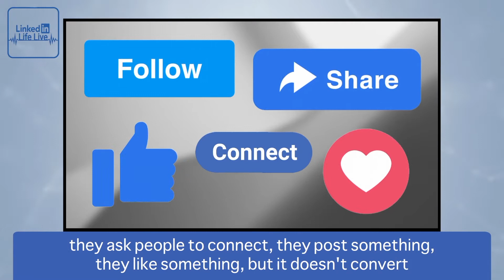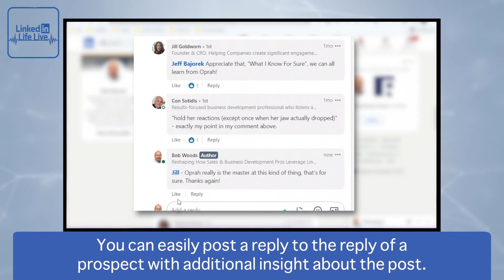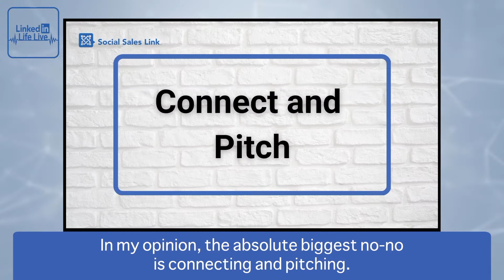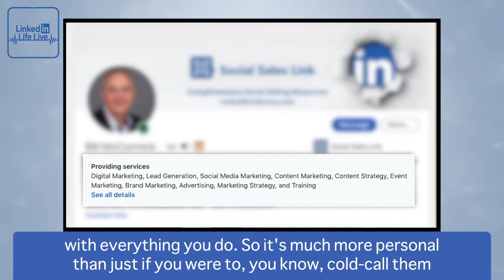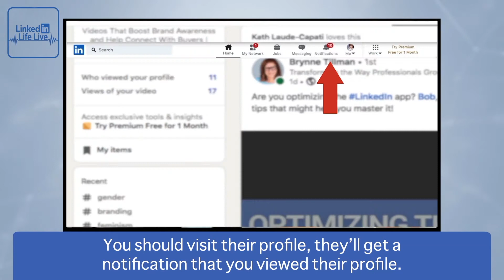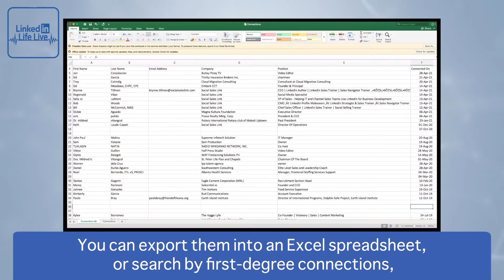4 Business Killing Mistakes Sales Professionals Make on LinkedIn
Did you know that sales professionals make mistakes that can kill their business? The Social Sales Link Team talks about the four business-killing mistakes that sales professionals make on LinkedIn namely random acts of social, post and ghost, connect and pitch, and connect and forget.

Watch this video and learn more.

For more info about LinkedIn Sales tips, register on our FREE resource

to learn more about what we do.

Thank us later!